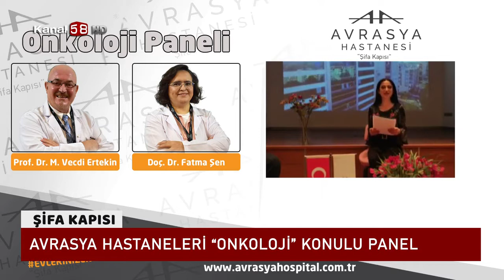Onkoloji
Avrasya Hastanesi Onkoloji hakkında detaylı bilgiler veriyor.